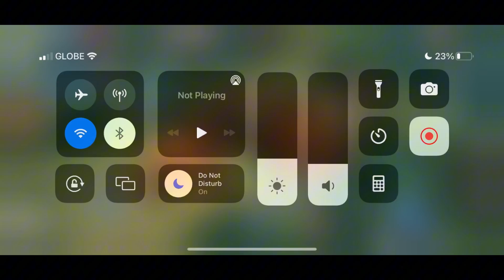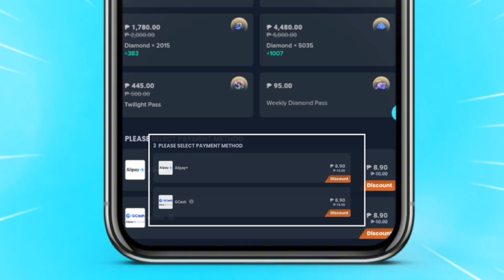BENEDETTA THE DEAD FORGOTTEN META IS BACK!! | YOU MUST HAVE THIS SETTINGS SETUP | BENEDETTA GAMEPLAY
this is where I buy no. 1 affordable diamonds. you can compare it with other recharge site.

Download and get free epic skin!

current subs 13,652subs

Petrify Benedetta tutorial
benedetta petrify
Buffed bebedetta new damage build
buffed benedetta
benedetta tutorial
mlbb
Mlbb
Benedetta
KuLapOo
mobile legends benedetta trailerk
Benedetta hyper
Benedetta roam
Benedetta core tutorial
Benedetta hyper
Benedetta Ducati pinagale vs 4
Benedetta combo
Benedetta top 1 globalization
Ju mix Vs top 1 globap Benedetta
Top 1 global trashtalkee Benedetta
Top 1 global Benedetta challenge med
Benedetta flicker tricK combo tutorials
Ducati skin Benedetta
Benedetta rotation
Top global Benedettaher
Benedetta offlane emblem
Benedetta Ducati gameplay
Blade of heptane ask
benedetta moonblade